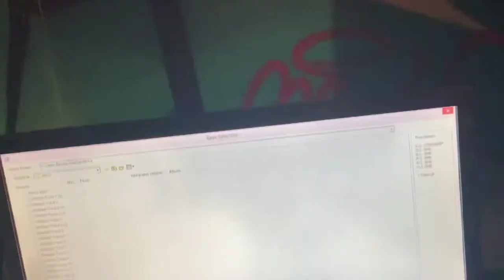M.V.L.V. REMIX 🖕 YERAL EL KILL X DESCONE X TIBURÓN DE LA LLECA (VIDEO OFICIAL)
IDEAS RECS 2022🎤
ZITACUARO MICHOACÁN MÉXICO 🇲🇽